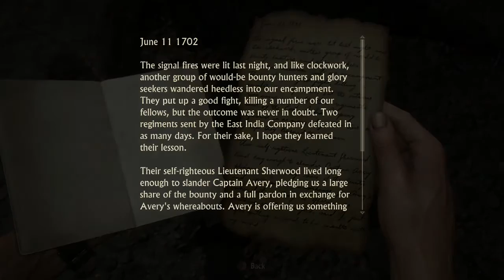Uncharted 4: A Thief's End - Chapter 10: The Twelve Towers